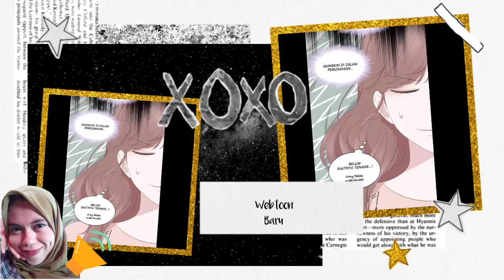(REVIEW WEBTOON) NEW || AKU DAN PARA MANTAN || MANTANKU KEMBALI PADAKU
Webtoon : Aku dan Para Mantan
Review..